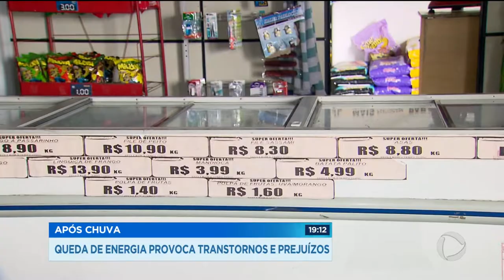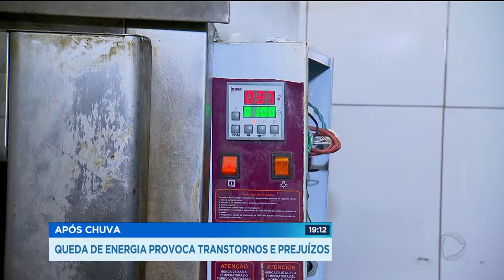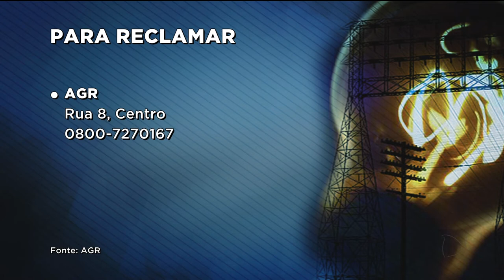GR - Após chuva: queda de energia provoca transtornos e prejuízos - 19-10-2018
Mais de vinte quatro horas depois do temporal de ontem em Goiânia muita gente continua sem luz em casa. Até um CAIS ficou no escuro e suspendeu o atendimento e em alguns supermercados, o prejuízo foi grande.